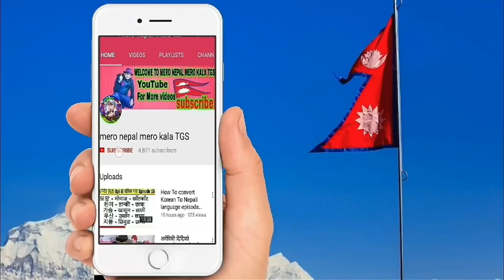OMG आँखा अगाडी हेर्दा हेर्दै एस्तो भयो भैरहवा एयरपोर्टमा अब नेपालमा रेल चालू gautam buddha airport